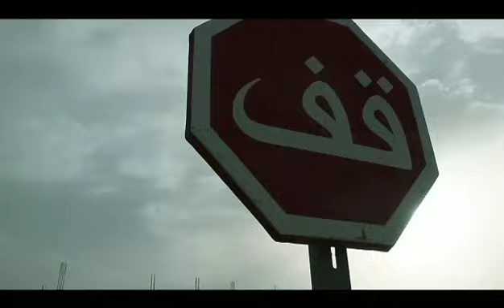The emergency date💥💥💥💞